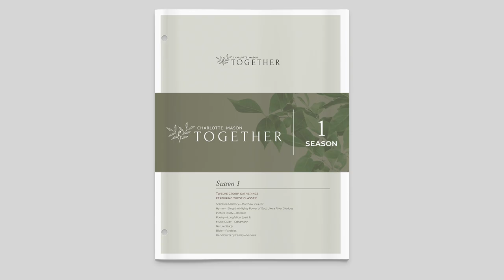Charlotte Mason Together Groups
Laura Pitney invites you to explore Charlotte Mason Together Groups.